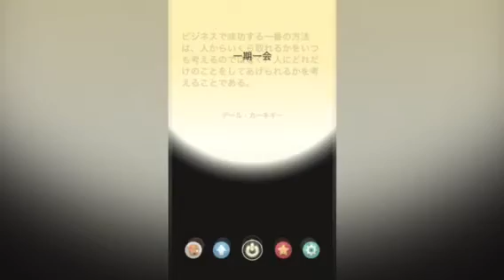南あわじ市ピアノ教室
わーい♫ピアノって弾けたら楽しいナ